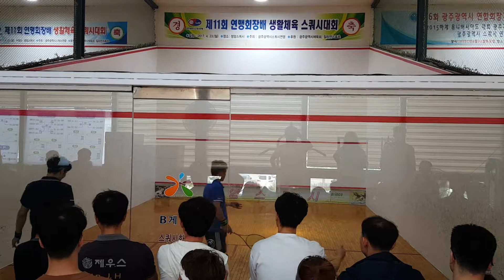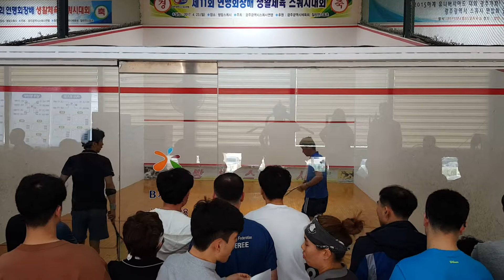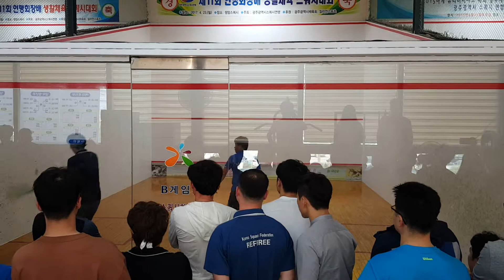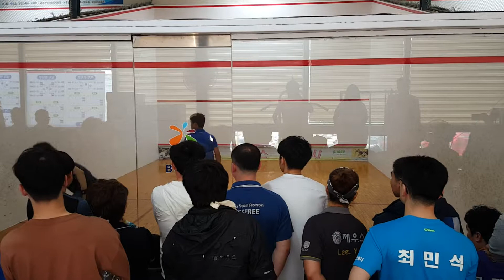[HD] 스쿼시 남자 청년부 준결승 황인철vs안남순 2세트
제11회 광주광역시 스쿼시연맹회장배 대회
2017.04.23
남자 청년부 준결승 황인철vs안남순 2세트